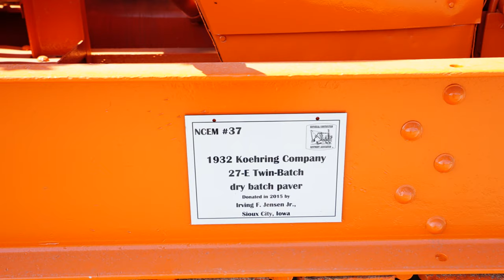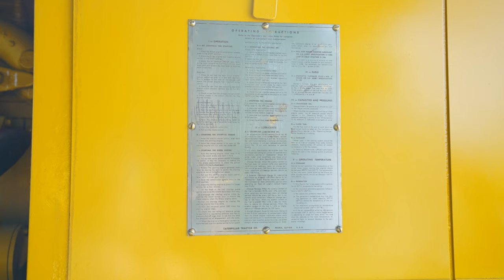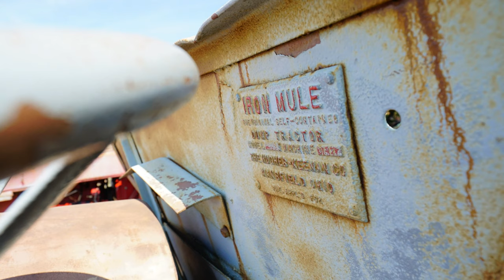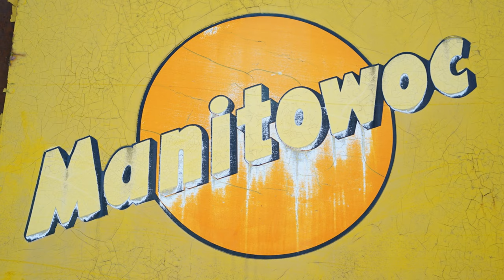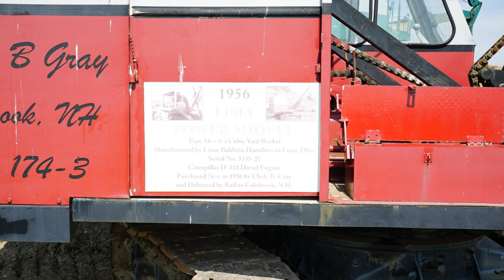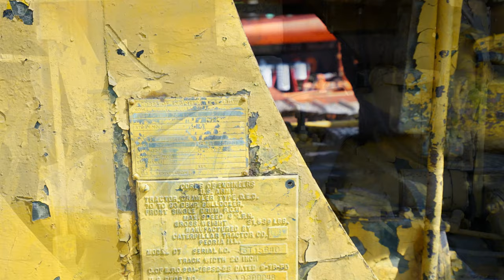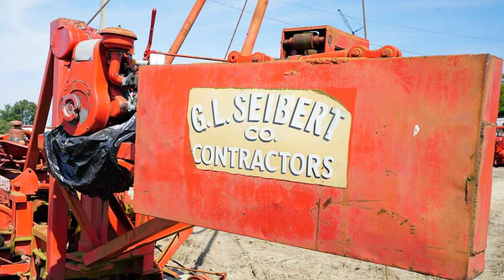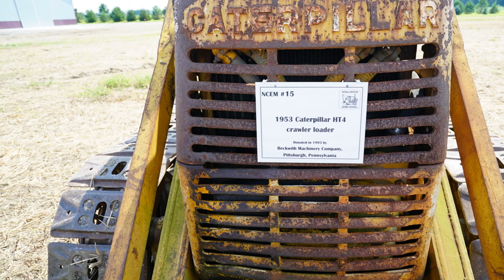HCEA 2019 Photos Of Antique Construction Equipment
Photos of some of the equipment lined up for the 2019 HCEA show at Bowling Green Ohio,  These photos were taken before the show opened. Hopefully will have a video shortly.